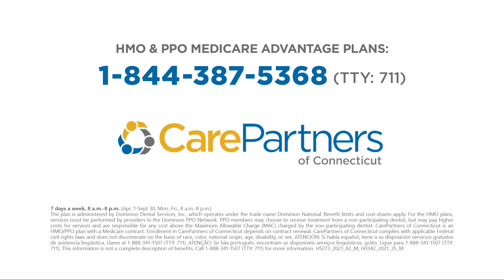Medicare Advantage Made Less Stressful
CarePartners of Connecticut is a health care plan created with doctors to take the stress out of Medicare.